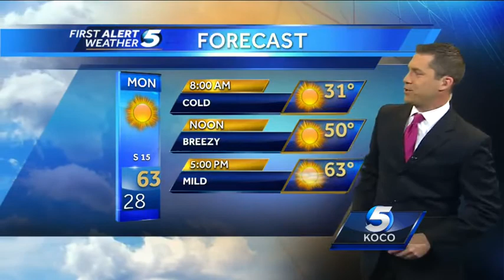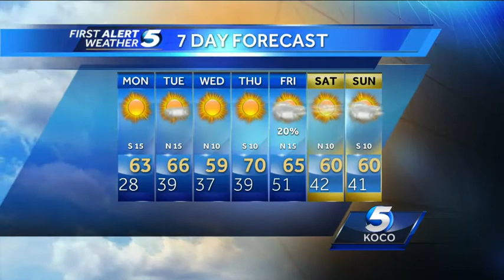First alert forecast for Sunday PM